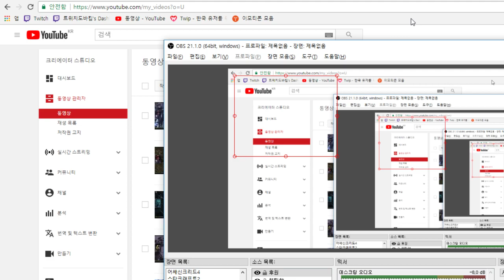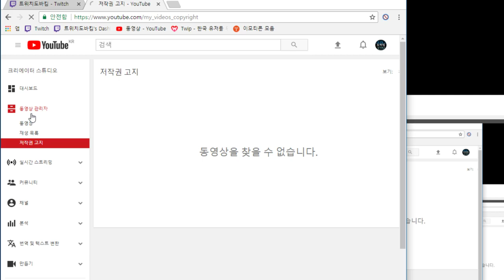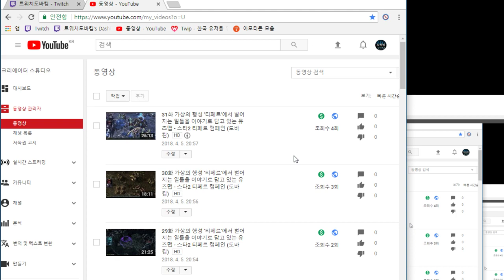음악이 저작권에 걸렸는대 영상을 잘라내는 EU - (도바킴)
(도바킴)